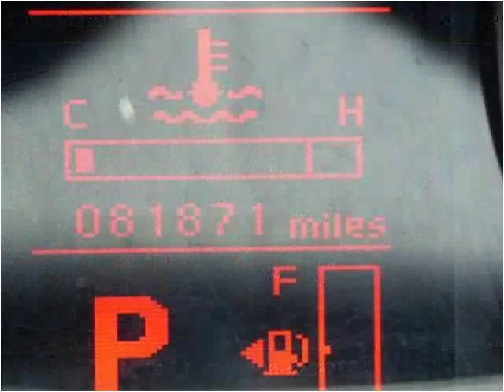2011 Mitsubishi Lancer Used Cars Burbank IL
This 2011 Mitsubishi Lancer is available from Baha Auto Group.